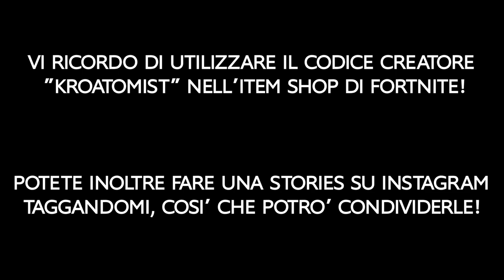Il GRANDE RITORNO delle TRIO ARENA su Fortnite! SPACCHIAMO TUTTO!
Vi ricordo di utilizzare il mio Codice Supporta un Creatore: "Kroatomist" nell'item shop di Fortnite